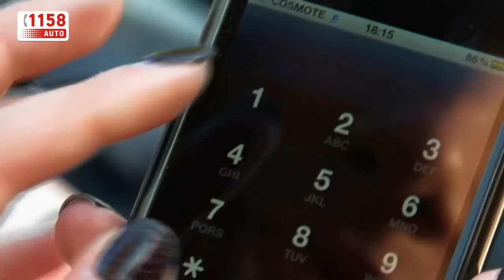INTERAMERICAN: Αλλαγή Λάστιχου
Η Οδική Βοήθεια της INTERAMERICAN μας συμβουλεύει πώς να αλλάζουμε λάστιχο!
INTERAMERICAN Οδική Βοήθεια 📞1158: Πλήρης κάλυψη για τον οδηγό και το αυτοκίνητο.